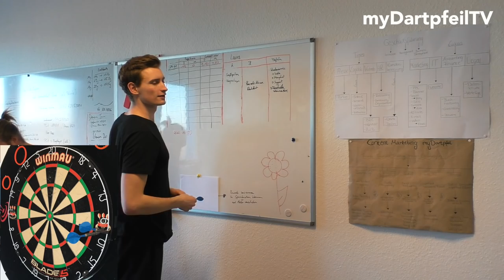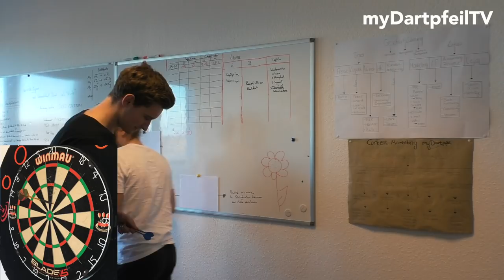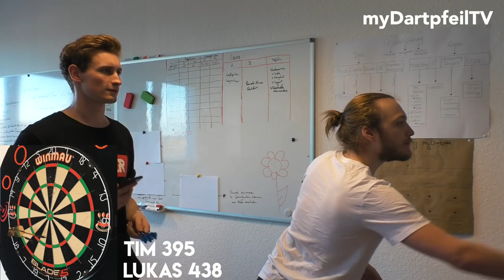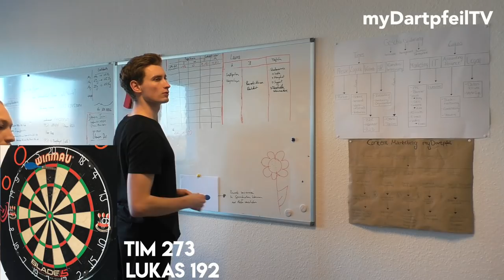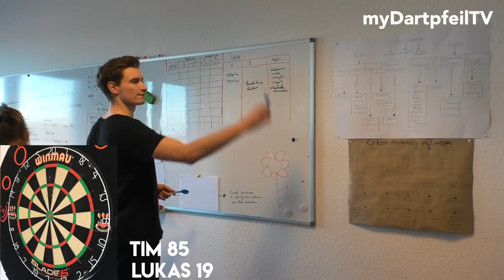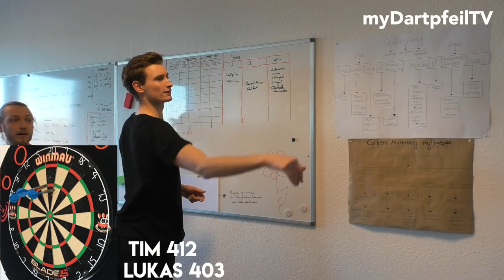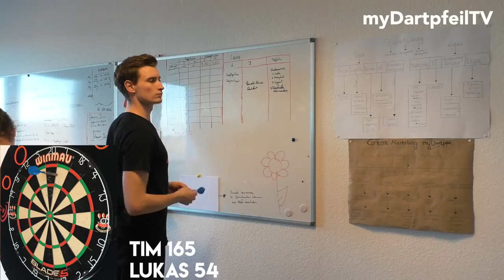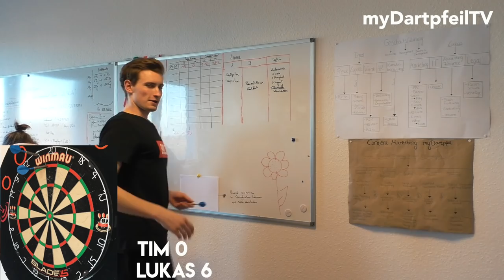Darts mit HANDICAP │Timm vs. Lukas - myDartpfeil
Timm vs. Lukas - das Duell der Hobbydartspieler is back!

Heute duellieren sich die zwei myDartpfeil Gründer am Dartboard. Das besondere: Beide spielen Darts mit Handicap!
Jeder darf für den anderen ein Handicap aussuchen, um ihm das Leben am Dartboard schwer zu machen. Doch seht selbst!